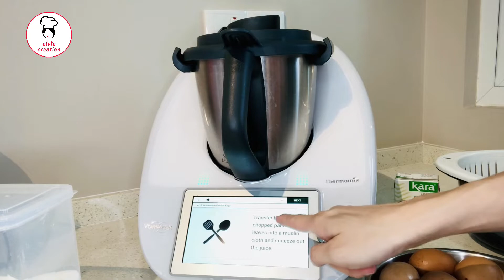Homemade pandan Kaya